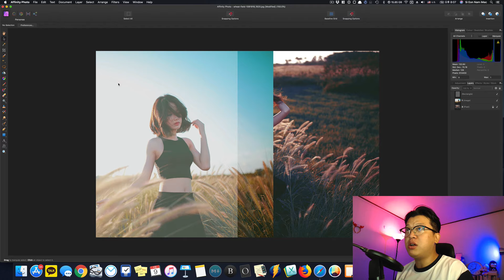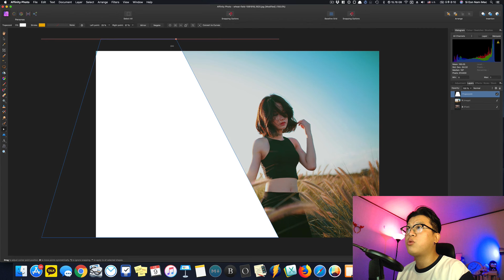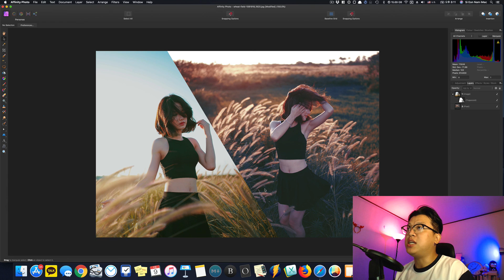어피니티포토 비포애프터 스타일 이미지 만들기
오늘은 어피니티포토에서 비오애프터 스타일의 이미지를 만들어봅니다. 이미지 마스크를 이용하고 다양한 도형을 활용할 수 있습니다! 감각적인 디자인으로 만들어보세요!

더 많은 어피니티포토 강좌도 놓치지 마세요!